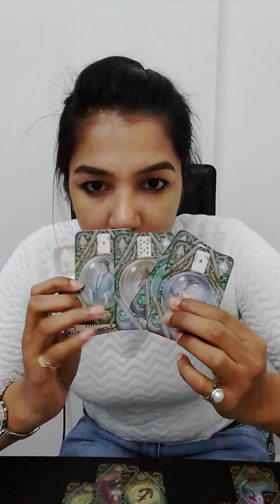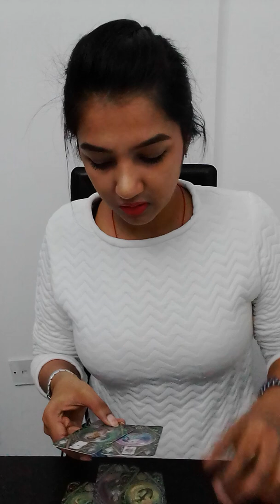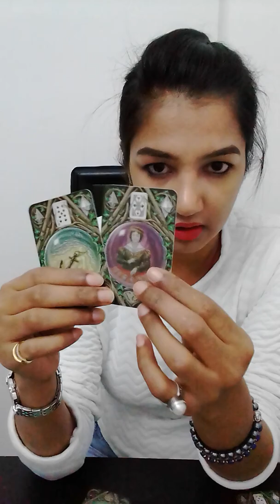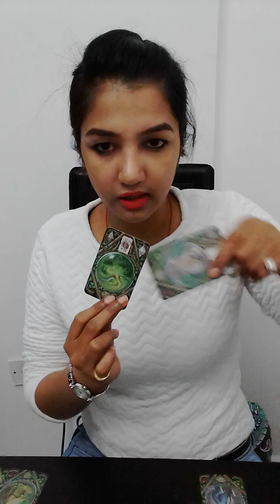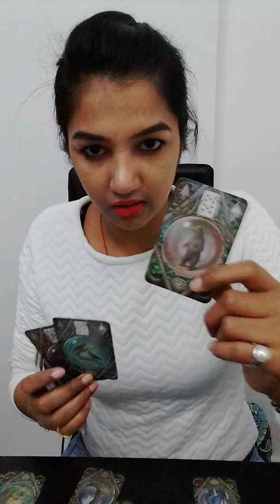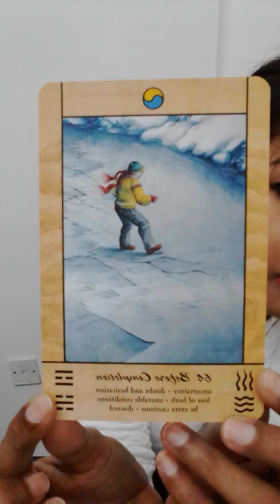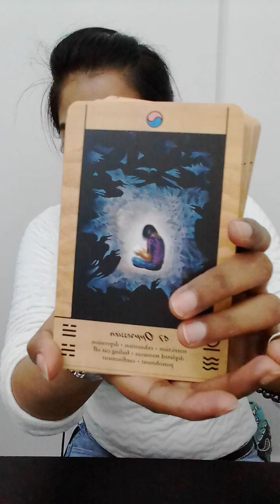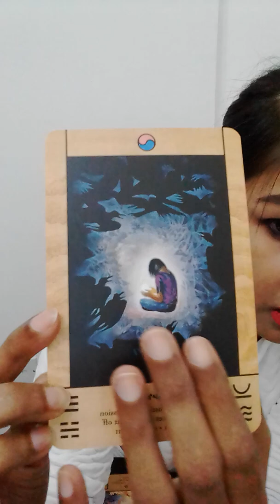SCORPIO | Caution: You're dealing with a Snake!! | Mid - May 2019